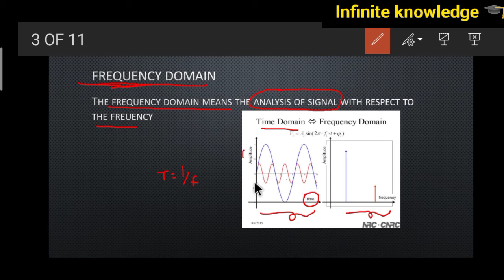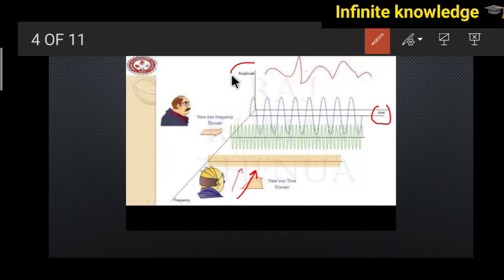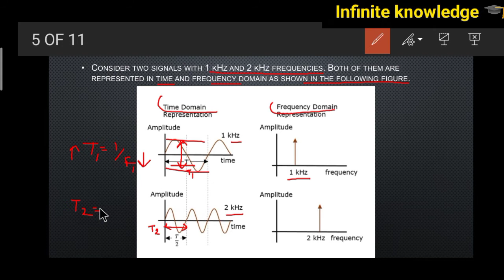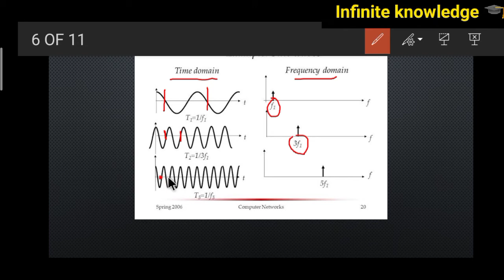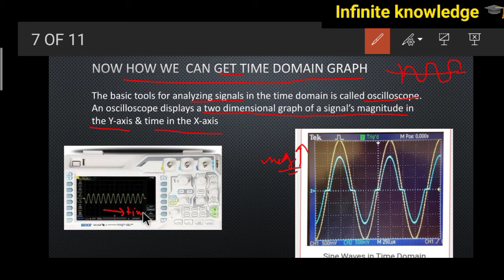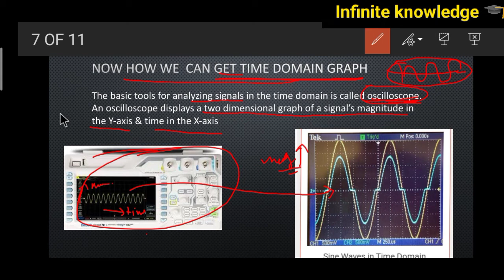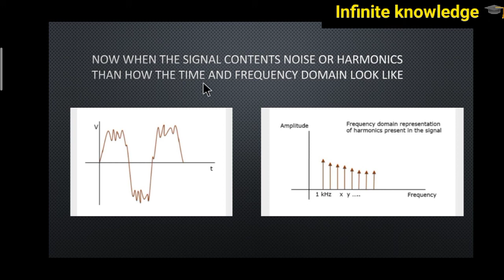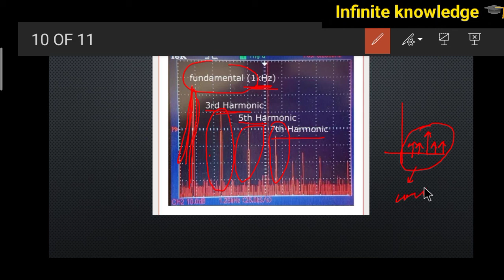What is time domain and frequency domain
This video is helping you to understand what is time domain and frequency domain

And difference between time domain and frequency domain